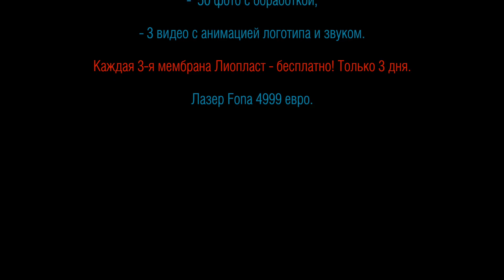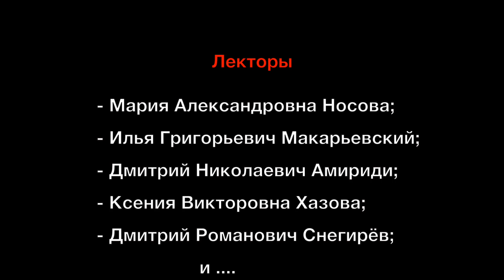Удаление кисты хирургическим путем.